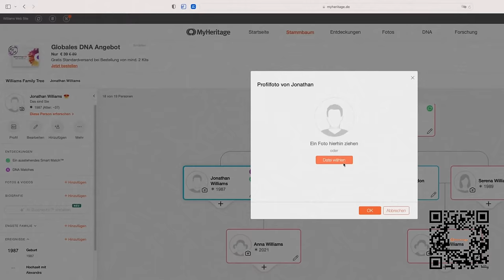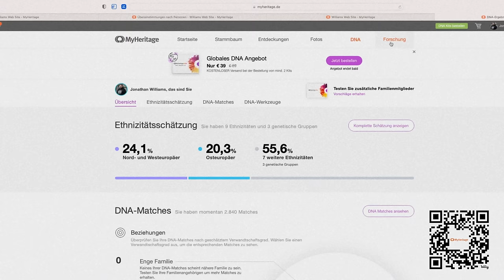Die Uniform der Fußartillerie 1914 - ERSTER WELTKRIEG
In diesem Video erklären wir die euch die Geschichte und Funktion der Fußartillerie und zeigen euch die Uniform dieser Einheit zu Beginn des Ersten Weltkriegs.

📺 Hauptkanal ➡️   @ParaLightWorX

🛒 Amazon Wishlist

📦 Unsere DHL PACKSTATION:
Jonathan Williams / 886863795 / PACKSTATION 260 / 13587 Berlin